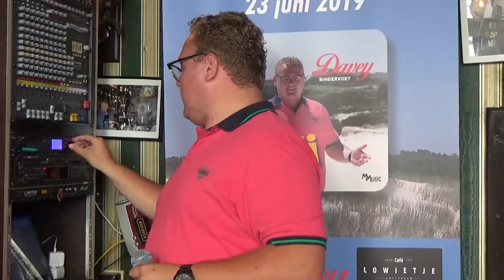Davey Bindervoet zingt in cafe lowietje Amsterdam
copyright sweetdolfijn 2019